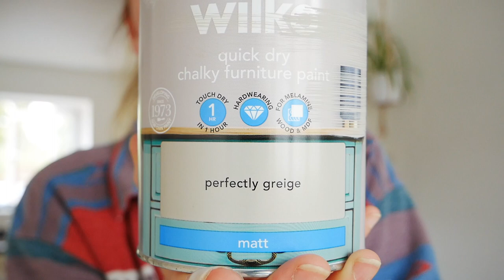Attempting to Upcycle Furniture to save MONEY! ||Frugal Living Tips|| DIY HomeSchool Cabinet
Firstly welcome and thank you for clicking on my face!

This is me attempting to Upcycle our SECOND HAND sideboard so that it can become our HOMESCHOOL storage.

We homeschool our 2 children and live off one income so as a result live a very frugal lifestyle! And choosing to reuse and buy second hand is a huge way we are able to make this work.

By living so frugally we have prevented ever going into debt even though we got married at 19 and had a household income of only 15K a year!